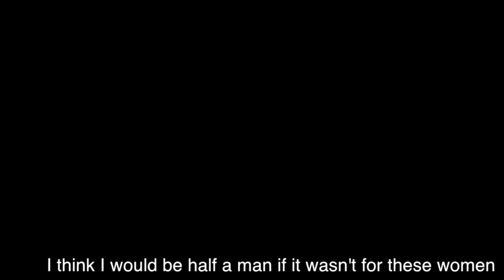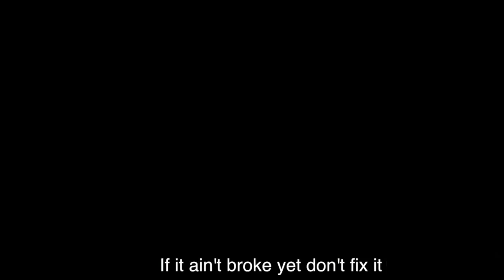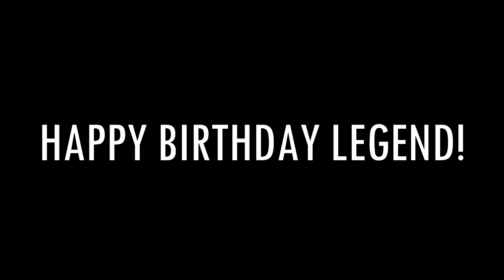SHAHRUKH KHAN- A SELF MADE STAR | TYPING FAME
This video is all about King Khan's Birthday❤️
Hope you will like it🤟☀️
We are really very close to 2k Subscribers so let's make it happen! 🤟
GOOGLE+-Typing Fame
¤MY GEARS¤
EDITING SOFTWARE-Wondershare Filmora Version 8.5.9
LIGHTING- Tube Light & Natural Light
MICROPHONE- JBL Earphones
THUMBNAIL- Picsart
CAMERA- Smartphone Front Camera
Some cables & my Airtel Xtream🔥